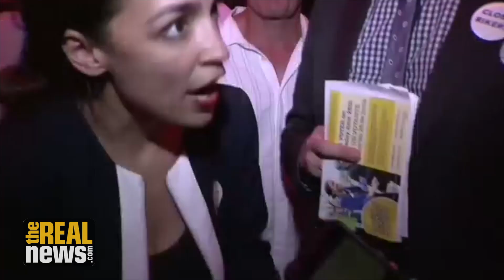Will Dem Party Superdelegates Prevent a Progressive Nominee in 2020?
As the Democratic Party race for president heats up, the role of superdelegates in the 2020 party convention could be an issue, even though their participation is more limited than in the past. Norman Solomon discusses the situation